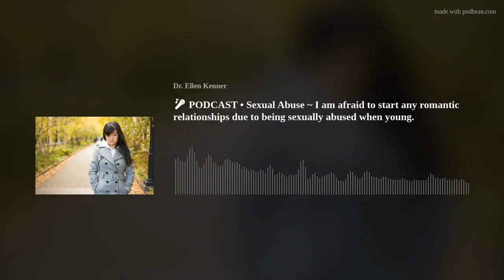🎤 PODCAST • Sexual Abuse ~ I am afraid to start any romantic relationships due to being sexually abu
🎤 PODCAST• Sexual Abuse ~ I am afraid to start any romantic relationships due to being sexually abused when young.• This episode is Hundreds of podcasts sorted by topic Free Relationship Advice ~ download chapter one of Dr. Kenner’s romance guidebook for free Listen to caller's personal dramas four times each week
abuse, counseling, dating, emotions, happiness, love, mental_health, objectivism, psychology, relationships, romance, self_help, sexual_abuse, stress, therapy,